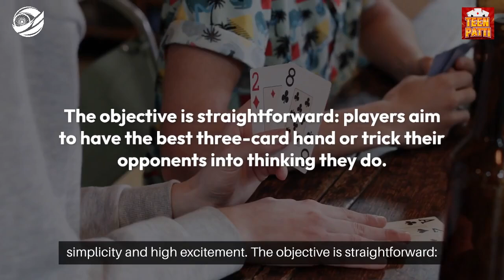Teen Patti (तीन पत्ती) India 2024 Review - India Bet Master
*IndiaBetMaster.com - Teen Patti (तीन पत्ती) Review*

An exclusive glimpse into the timeless Teen Patti game aimed specifically at the Indian user, providing all the answers to the burning questions one might have about this popular card game. How do you play Teen Patti? What are the top strategies for Teen Patti? Can you play Teen Patti in Hindi? How do Teen Patti winnings work? Where to get Teen Patti bonus codes? And much more. Please visit our game review article using one of the links below (English or Hindi) for a comprehensive guide.

In this video, we have an exciting review for all casino and gaming fans in India. Join us as we dive into the world of online casino gaming, providing you with valuable knowledge and insights to enhance your betting experience.

Don't forget to visit and explore India Bet Master website for all cricket and casino information, best brand reviews, cricket university, exclusive offers and all the data needed for you, the Indian bettor.